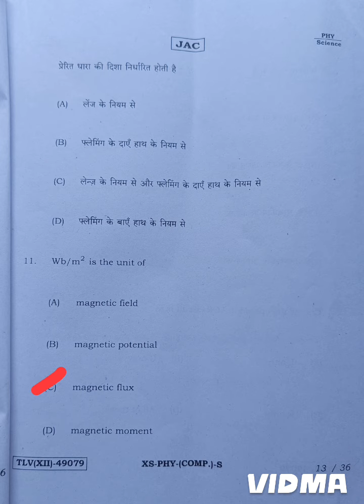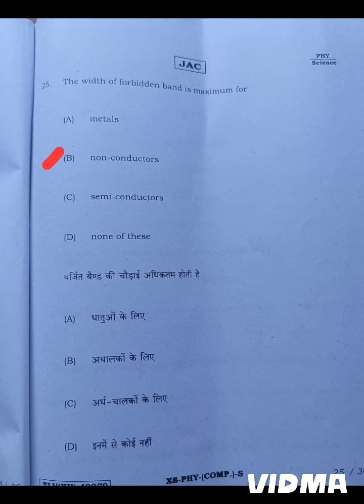JAC board class 12th Physics Objective Answer key 16 feb 2024 //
ask board
class 12th physics answer key 2023
jharkhand education
Jac board class 12 physics objective answer key
class 12th physics answer key 2023 bseb
jac 12th physics mcq answer
Class xii Physics mcq answer key today exam
Jac board class 12 Physics objective 16 feb 2024